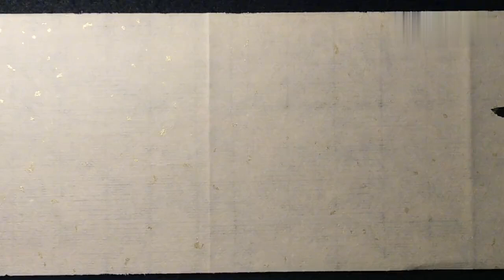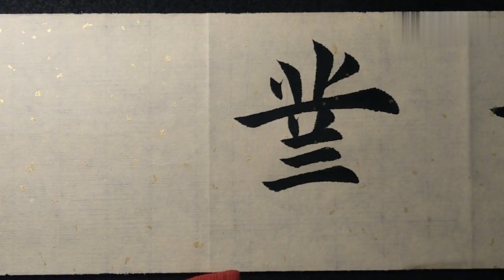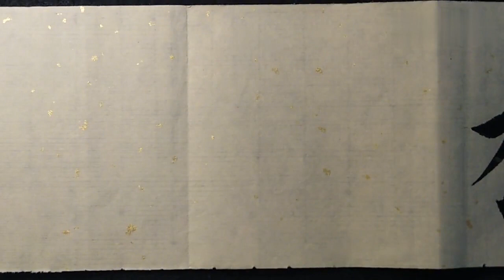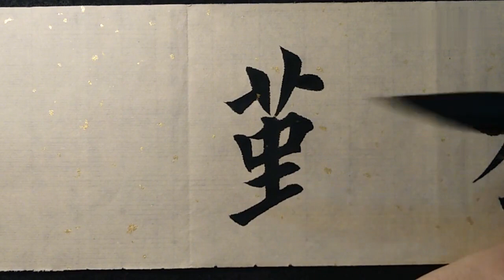如何把握结构和笔法的规则，书法小伙耐心解读！